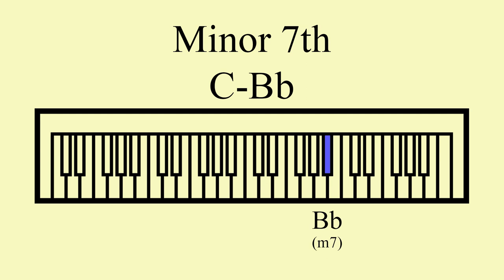Minor 7th | C-Bb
A repeating minor 7th melodic interval.

Notes: C, Bb
Semitones: 10